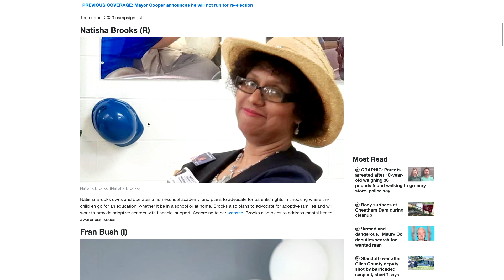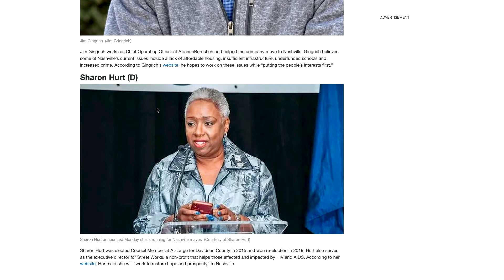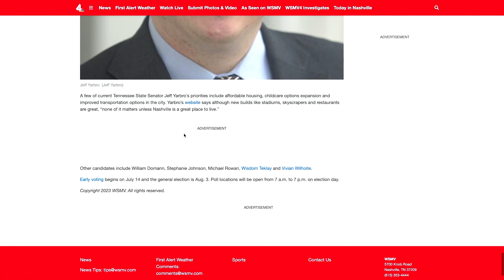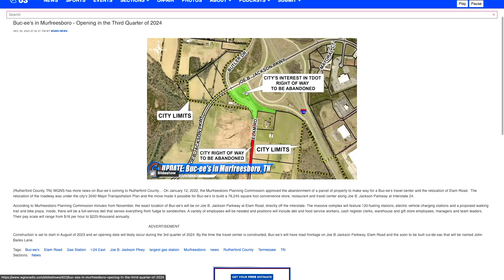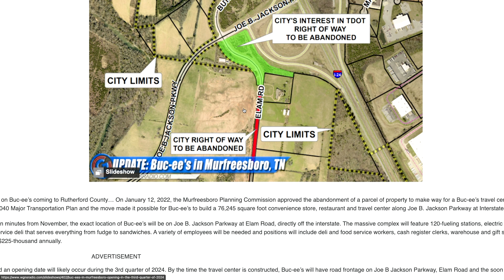Buc-ee’s Aggressively Expanding Near Nashville | Podcast Episode 1078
Buc-ee’s is aggressively expanding in the growing Tennessee tourism market, especially on the pathways to and from Nashville.

Nash News
We let nine Nashville mayoral candidates debate. Here's what they said.
TVS architecture firm selected to lead Tennessee Titans stadium project

Buc-ee’s Expansion Near Nashville
Buc-ee's to break ground on new travel center in Smiths Grove
Buc-ee's in Murfreesboro - Opening in the Third Quarter of 2024